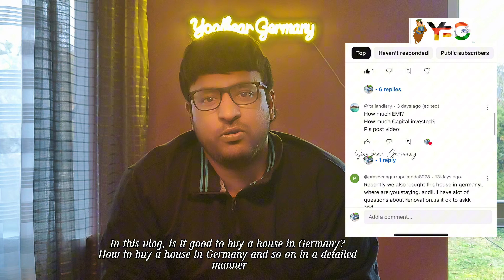Don’t buy a home in Germany without watching this|Germany houses|Indian living in Germany|investment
Follow us for more updates on Instagram:
Deepthi Yogesh
KYOGESHCHOWDARY

No nazar for our videos please .🧿🪬

If you have not watched it , please watch.